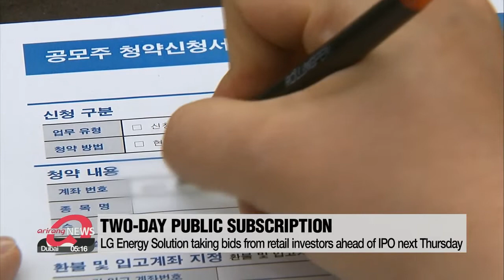LG Energy Solution taking bids from retail investors ahead of IPO next Thursday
LG에너지솔루션 오늘부터 일반 청약 시작

South Korean battery maker LG Energy Solution is going public next week… and ahead of that... it's now taking deposits from retail investors.
Starting Tuesday, retail investors will have two days to bid for shares… and they're priced at about 250 U.S. dollars apiece.
The company is offering about 10 to 12 million shares to those individual investors, which is about 25 to 30 percent of the total 42-point-5 million shares set for the IPO.
Through the IPO next Thursday, the company plans to raise about 10-point-7 billion dollars... and its market cap is expected to reach 59 billion, making it the third-biggest listed company on the KOSPI after Samsung Electronics and SK hynix.

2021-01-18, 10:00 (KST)